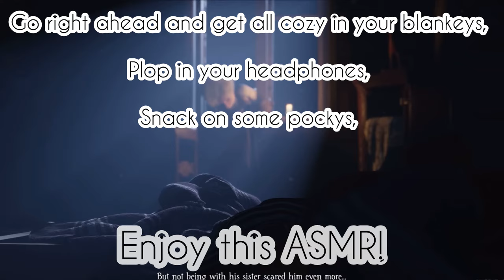“A new nanny?!” ASMR (Mono x Olle x Nanny Listener) Prequel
Yes, I added a self insert of my avatar as the owner of the orphanage, nothing too bad and something sweet!

To my Swedish beans, I am sorry if I mispronounce anything while singing the Blomstertid song. If I have I am very sorry, I still love you.

(Plot):
This is a prequel from the last video of Olle x Mono x Nanny listener, where you are hired to become the new nanny for the owner of a lovely orphanage.

The owner wants you to work with the two boys who are having trouble due to serious trauma, and see if they can have a decent childhood.

Olle is from the video game Bramble The Mountain King developed by Dimfrost Studio in Merge Games, Directed by Fredrik Selldén, Fredrik Präntare, Ellinor Moren and Mikael Lindhe.

You can play the game on Steam, Nintendo Switch, Xbox Series X/S and Play Station 5!

Mono is from the video game Little Nightmares 2, developed by Tarsier Studios and published by Bandai Namco Entertainment.

You can play the game on Steam, Play Station 5, Nintendo Switch and Xbox Series X/S!

Songs:

Tobias Lilja

- Little Nightmares II (Main Theme)